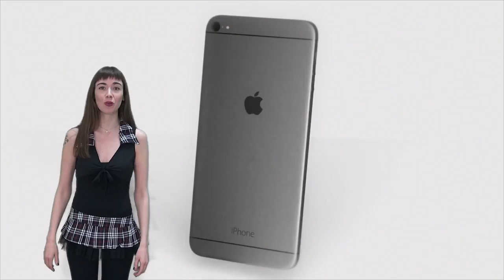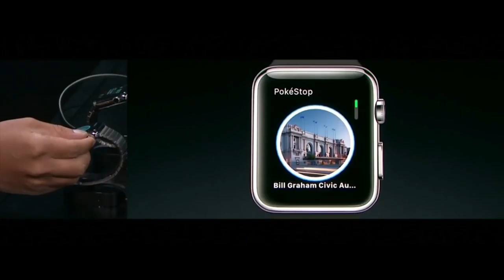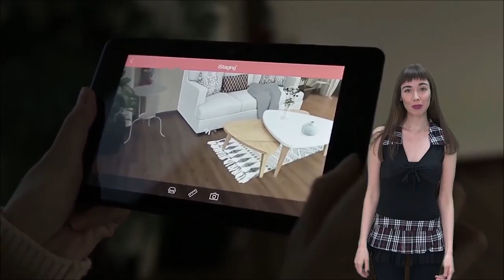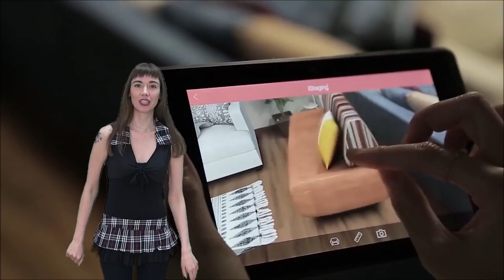#10 Новости виртуальной реальности: обзор новинок в сфере игр и гаджетов.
Хотите знать все о последних новинках в сфере виртуальной реальности и видео игр? Обзор последних достижений современной компьютерной техники и рецензии на самые свежие игры в новостях от 3D-VR!

1) Игра Pokemon Go всеми лапами пытается удержать падающую вниз популярность. Вот и решила под шумок презентации нового iPhone 7 сделать адаптацию для Apple Watch. Благодаря адаптации под гаджет теперь не нужно все время пялиться на смартфон. Теперь не отрывать глаз придется от часов.  Во время презентации слияния Apple Watch и покемонов, разработчики пообещали, что приложение еще и будет считать калории игрока и продемонстрировали, как это работает!

2) Обратите внимание на игру World War Toons. Там в качестве главного героя наша русская женщина -героиня Людмила Павличенко - самая успешная женщина-снайпер в мировой истории. Создатели World War Toons так прониклись ее личностью, что создали персонаж Ольгу Снайперову, которая тоже прекрасно стреляет и убивает врагов. Поиграть этим персонажем можно будет бесплатно после 13 октября. Игра доступна в VR режиме для PlayStation VR и Oculus Rift.

3) Ребята из компании Oculus празднуют победу! Их виртуальный еж выиграл Эмми. Награда досталась ежу от Oculus в категории  «Выдающаяся оригинальная интерактивная программа». «Генри» - это мультфильм, в котором Вы присоединяетесь к одинокому ежику в его день рождения.

4) В Швеции разработали специальное виртуальное приложение E.ON. sverige Swim для обучения плаванию. Удивительно, но в стране богатой озерами, каждый 5 ребенок  не умеет плавать и  боится воды. Чтобы подрастающее поколение ненароком не утонуло, шведская Федерация по плаванию записала интерактивный урок в режиме 360, а разработчики создали на его основе приложение. В итоге детишки купались с чемпионами, не заходя в бассейн при помощи Google CardBoard.Самое удивительное, что после эксперимента дети преодолели страх и пошли в бассейн. Так что доктор VR победил фобию. Скорее всего, раньше их просто неправильно учили плавать.

5) Тайванский стартап разработал приложение Istaging, которое позволяет перемещать по дому  мебель в дополненной реальности. А также подбирать интерьер, прикидывать цвет обоев, ну или просто играться с предметами в пространстве. Также программа используется риелторами для демонстрации недвижимости очень ленивым клиентам. Что-то похожее в свое время сделала Ikea. Но, в шведской программе можно перемещать только продукцию из их магазина, а в тайванском - любую. Приложение весьма полезное. Лучше уж виртуально прикинуть новый интерьер, чем сломать, к примеру, старую кухню и потом думать, что делать.

6) Теперь комиксы тоже стали виртуальными. И первый номер раздают бесплатно.
Он называется Magnetique. Комикс можно скачать в Oculus Store. Каждую страницу рисовалки можно просматривать в формате 360 градусов. То есть буквально оказаться внутри  происходящего. В Magnetique главный герой Неро – молодой кукловод, который путешествует по вымышленной стране Циан. Автор комикса Эмилио Пиллиу. Так что скачивайте и смотрите, и обязательно напишите  в комментариях, как вам такой формат комиксов.

Это были все новости на сегодня! Всем добра, бобра и солнца!